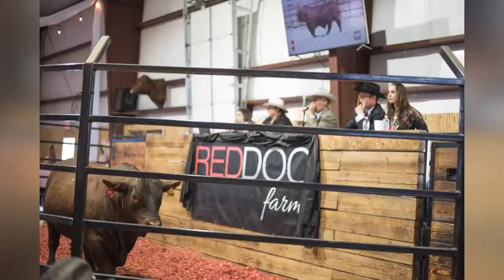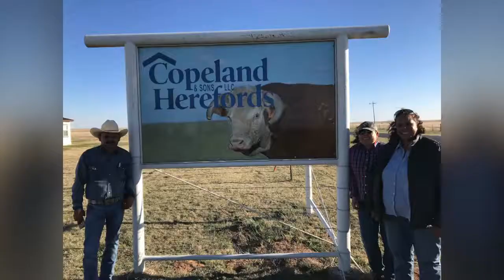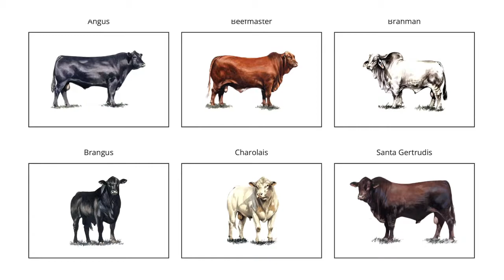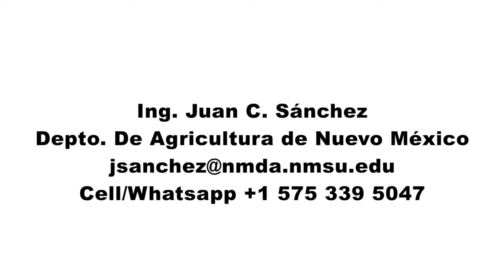GANADEROS DE MEXICO, el estado de Nuevo México los apoya para mejorar su genética de ganado de raza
¡GANADEROS DE MÉXICO! les comparto esta interesante plática con  el Ing. Juan Sánchez del Departamento de Agricultura de Nuevo México que apoya enormemente a la ganadería mexicana. Como muchos de ustedes saben estoy colaborando desde hace 2 años en el programa Tierra Fértil, el cual se enfoca a todos los temas de la agricultura y ganadería, con una trayectoria de mas de 12 años y, aquí les dejo esta entrevista que realizamos hace unos días y que estoy seguro será de gran utilidad para muchos amigos charros y ganaderos.